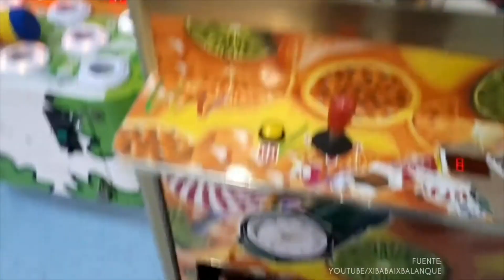Qué Importa | Programa completo 30/marzo/2018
Cañón que avienta humo de marihuana. Chef tonto incendia el restaurante. Le avienta agua a su novia para que se calle y deje de discutir. Niño queda atrapado en máquina de muñecos de peluche.